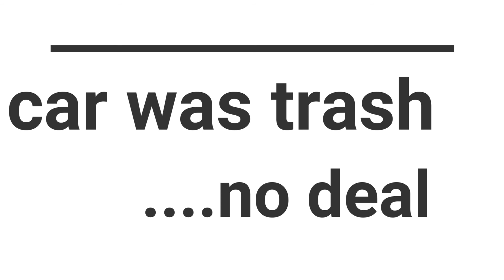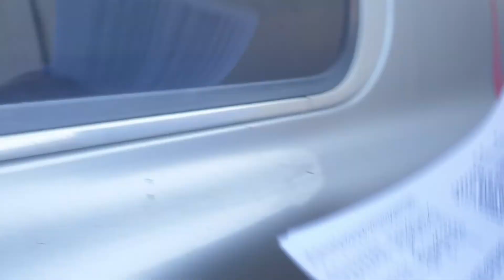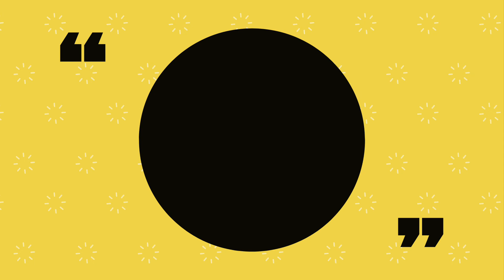HOW TO FIX AND FLIP DISASTER AUCTION CAR! PART 1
In this video we go trough the first process on buying and fixing and flipping an auction car with a low budget.